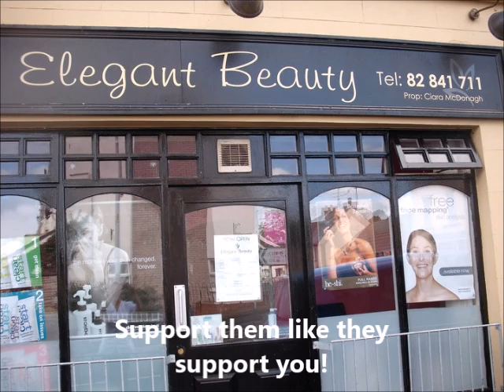FINTONA REVIVAL PROMOTIONAL VIDEO